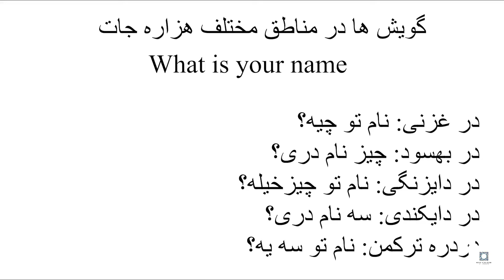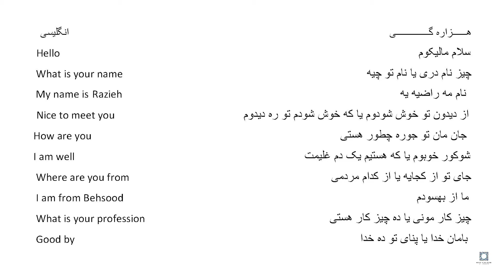Learn Hazaragi with Dari-Farsi and English Titles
Learn Hazaragi with Razieh

Here in Lesson 1 of Learn Hazaragi with Razieh we learn about why we should learn Hazaragi, a little bit more about Hazaragi language and some basic Hazaragi phrases.

Hazaragi is the language of the Hazara people of Afghanistan, Pakistan and its people all over the world.